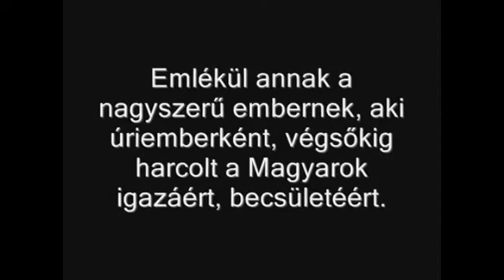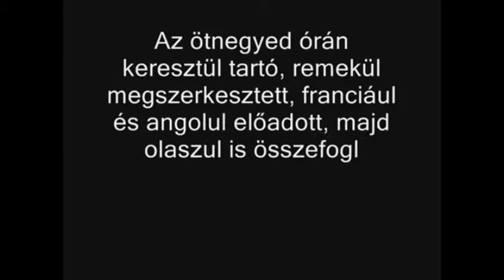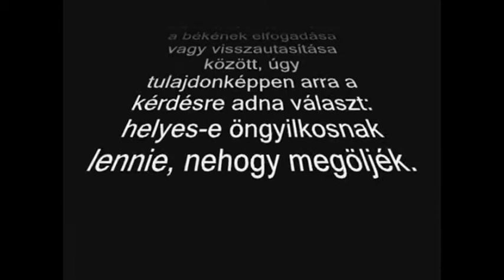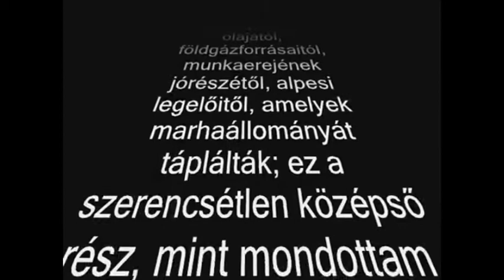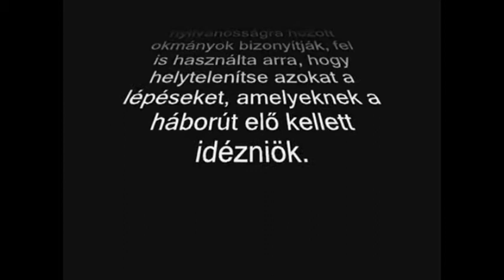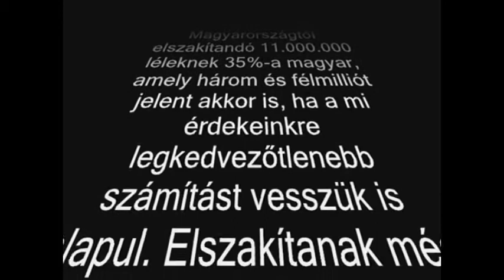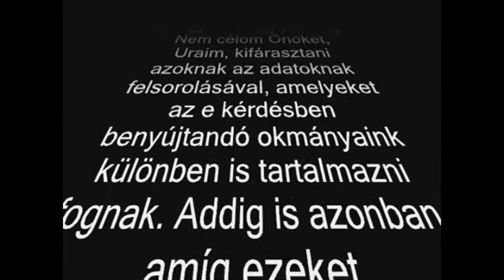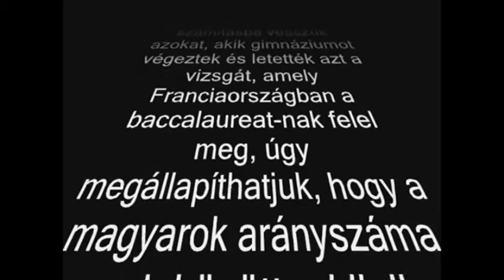Gróf Apponyi Albert védőbeszéde a Trianoni Diktátummal kapcsolatban 1 rész